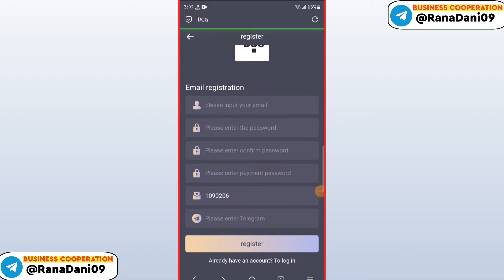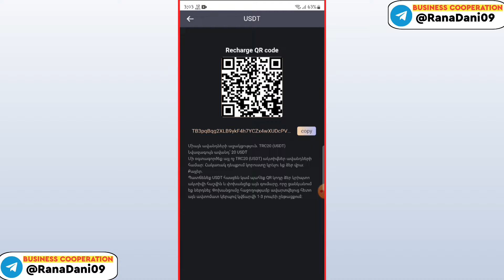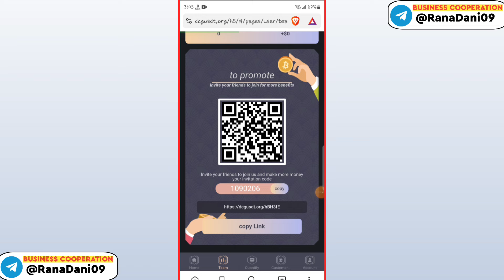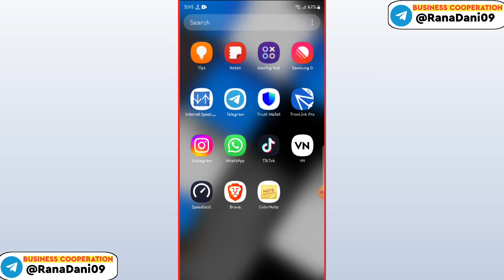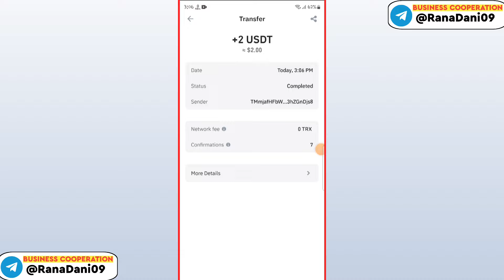New Usdt Shopping Mall Today🤑 | Usdt Investment Site🔥 | $2 Per Click💯 | Make Money💰 | Easily Earning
GDC has opened two income models: (1. Paid investment to obtain income, 2. Free investment to obtain income)
1. Paid investment to obtain income, each DCG level is valid for 180 days (the entire principal can be received after 30 days of investment)
DCG-1: Daily recharge 20-79 USDT daily income (2-7.9 USDT) 10%
DCG-2: Daily recharge 80-299 USDT daily income (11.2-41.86 USDT) 14%
DCG-3: Daily recharge 300-799 USDT daily income (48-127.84 USDT) 16%
DCG-4: Daily recharge 800-2499 USDT daily income (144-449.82 USDT) 18%
DCG-7: Daily recharge of 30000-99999 USDT, daily income (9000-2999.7 USDT) 30%
DCG-8: Daily recharge of 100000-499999 USDT, daily income (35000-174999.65 USDT) 35%
DCG-9: Daily recharge of 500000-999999 USDT, daily income (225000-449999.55 USDT) 45%
The existing DCG level can be upgraded to the next level by making up the difference. The higher the level, the more profit.

2. Free investment to earn income, the specific mode is as follows:
The above conditions are limited to inviting first-level subordinates, teams, and friends (contact customer service immediately if the conditions are met)

Facebook, Twitter, YouTube, instarma, TikTok, KAKAO, WhatsApp group,
Telegram group, etc. "Support one-click transfer" can enjoy high rebates for three levels of subordinates:
Team commission: A B C rebate 10% 2% 2% (total commission 14%/140USDT)
A-level members 10%, the other party recharges 1000USDT, you get 100USDT
B-level members 2%, the other party recharges 1000USDT, you get 20USDT
C-level members 2%, the other party recharges 1000USDT, you get 20USDT
Bonuses can be withdrawn immediately. The more users use your promotional link, the more commission rewards you will get. The commission will go directly into your member account and you can withdraw it directly!
Suppose you now invite 10 people to join your team. Then you can tell these 10 members to invite their own 10 members to join.
Then your team members will increase from 10 to 100.
24-hour team recharge reward
Statistics are collected every 24 hours. Failure to apply in time will be deemed as automatic waiver:
The team recharges 1000USDT within 24 hours and receives a reward of 20USDT.
The team recharges 2500USDT within 24 hours and receives a reward of 50USDT.
The team recharges 6000USDT within 24 hours and receives a reward of 300USDT.
The team recharges 20000USDT within 24 hours and receives a reward of 1000USDT.
The team recharges 50000USDT within 24 hours and receives a reward of 3000USDT.
The team recharges 100000USDT within 24 hours and receives a reward of 10000USDT.

★ ＹＯＵＲ ＳＥＡＲＣＨＥＳ ★

IF YOU INVEST ANY PLATFORM ALWAYS INVEST WITH OWN RISK I AM NOT RESPONSIBLE FOR ANY KIND OF LOSS AND IF YOU ARE THE COMPANY WORKING WITH ME IF THERE ARE NO RESULT AFTER PLAYING VIDEO FEES I AM NOT RESPONSIBLE FOR THAT THANK YOU © Rana DAni